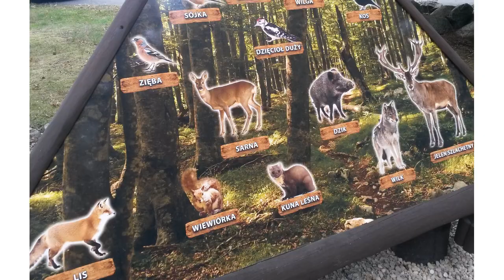Ballada o Nowogardzie - Nasza piosenka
Piosenka o Nowogardzie - Nasza piosenka jest o elektrowni wiatrowej, jeziorze Nowogardzkim, przyrodzie, murach i ratuszu. Nazwana "Nasza piosenka" przez KAPELĘ RYCHA ), śpiewającą ją najczęściej na początku swojego występu. Piosenka jest chętnie podśpiewywana w zachodnich województwach Polski (dolnośląskie, wielkopolskie, lubuskie, zachodniopomorskie).